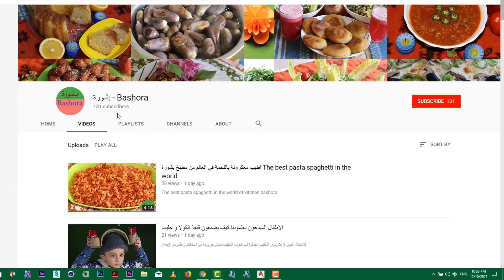طبخ بيض الخروف بألذ طعم ع طريقة بشورة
تحضير مخاصي الغنم أو بيض الخروف
شاهدوا الفيديو في الأعلى
و تابعوا كافة حلقاتنا على الرابط :